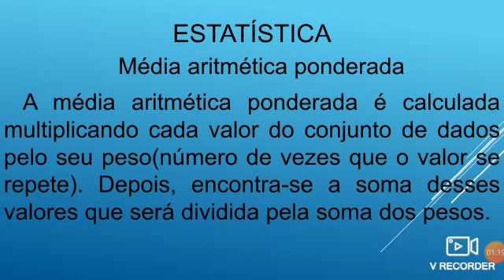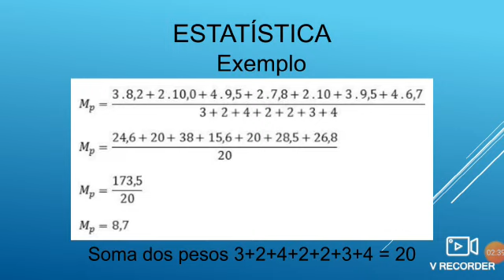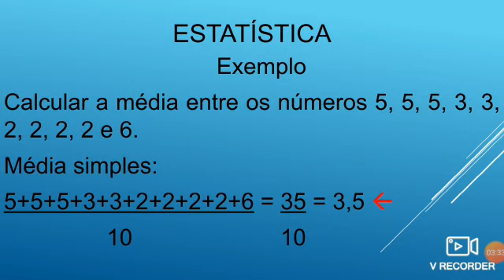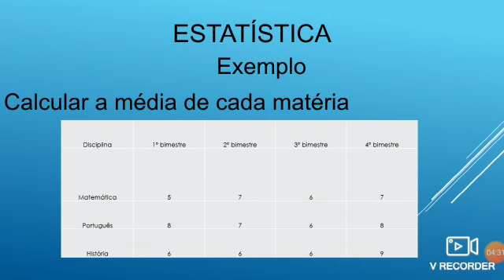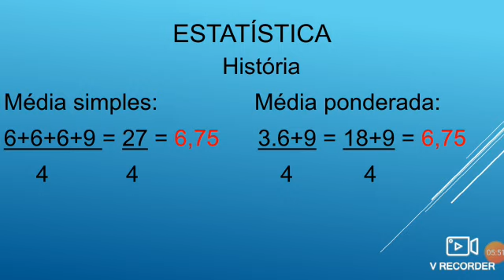Aula 13 - Média Ponderada - 8º ano - Professor Lucas - Matemática